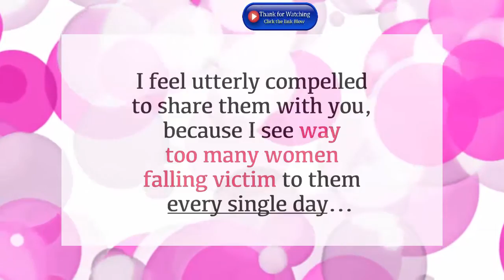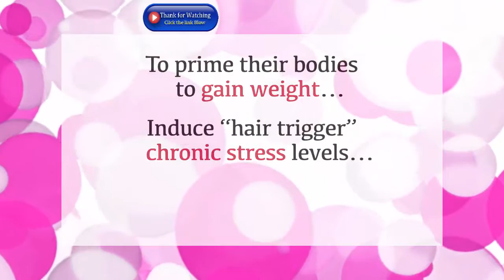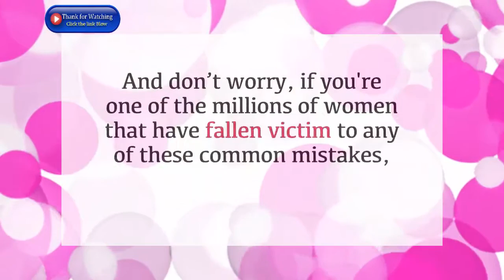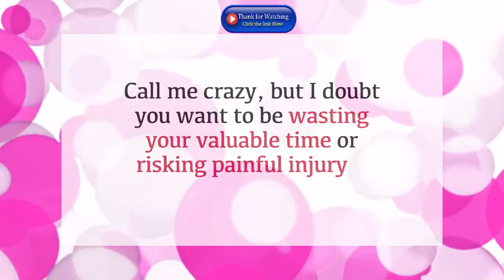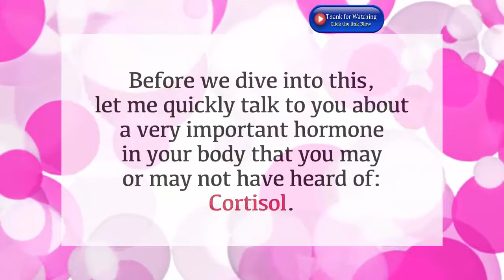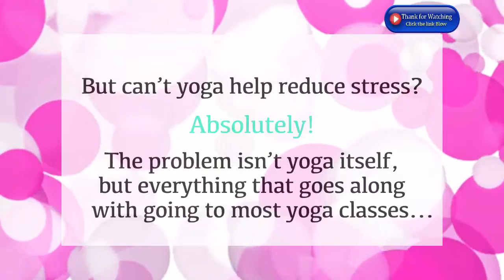What is Yoga Burn? - 1 Yoga Tip For a Tiny Belly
1 Yoga Tip For a Tiny Belly
1 Yoga Tip For a Tiny Belly: Yoga Burn is a fully downloadable and digital body shaping program for women that is always available at your fingertips through any mobile device, any desktop or laptop computer. What makes Yoga Burn so unique and effective is its strategic 3 phase approach to natural, healthy weight loss which specifically addresses the needs and challenges everyday women face when it comes to losing weight, shaping their body and feeling confident.